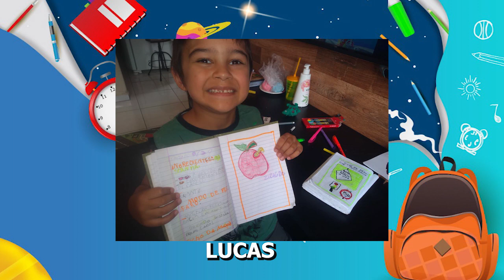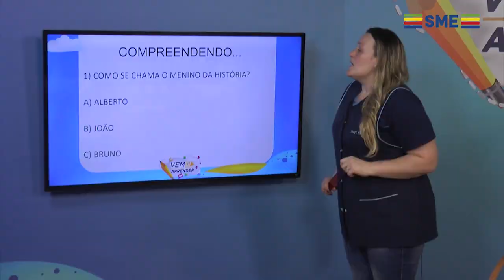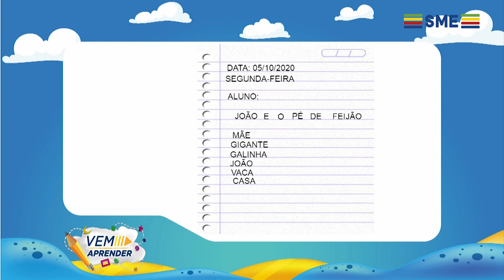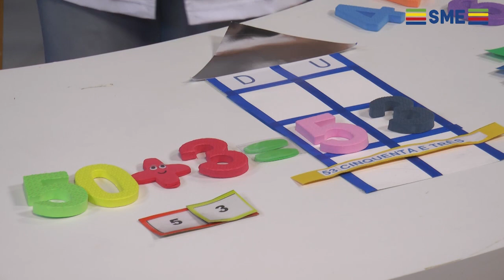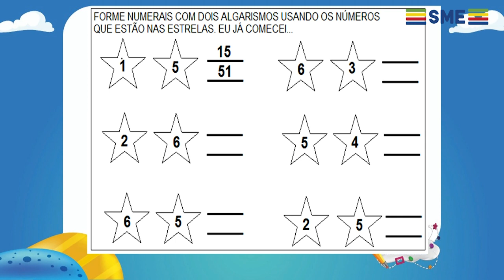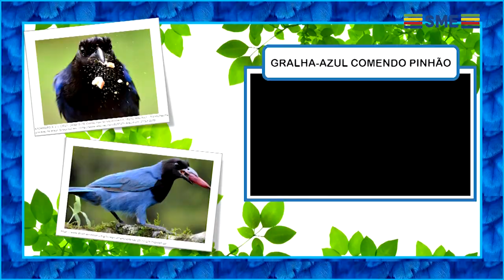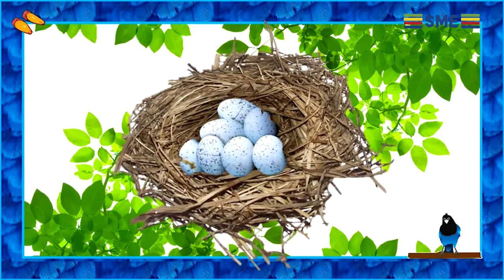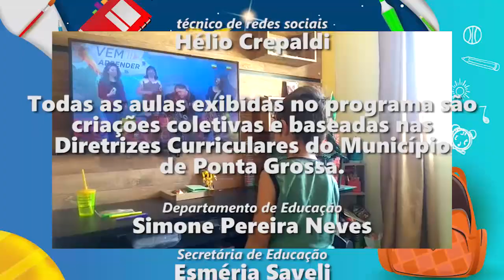EP 121 VEM APRENDER 1 E INFANTIL